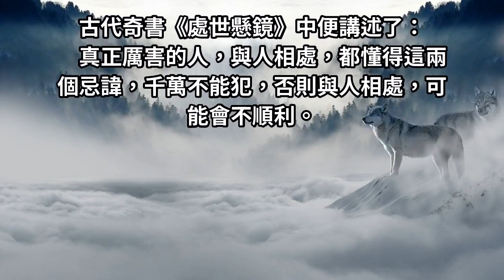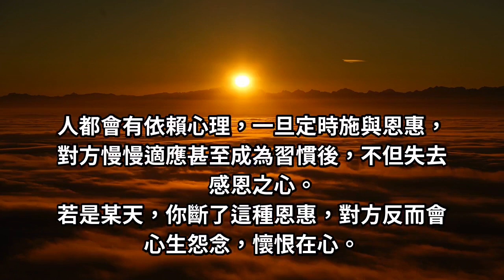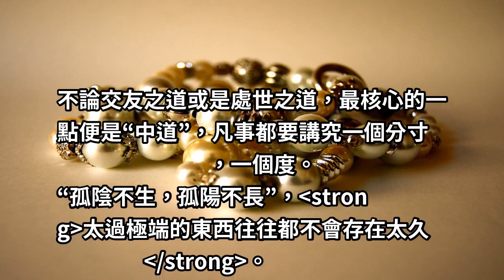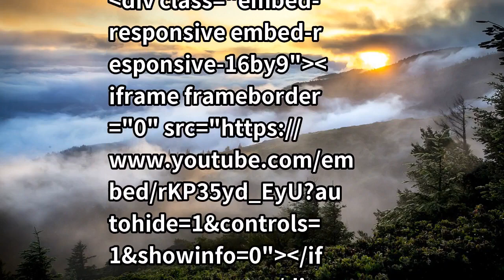「孤陰不生，孤陽不長」職場人都該懂相處之道「兩個忌諱」不能犯！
現實生活中，難免要和形形色色的人打交道，與人相處，是門藝術，也是一門學問。
每個人都有處事的方法，在交往中，有的為人厚道，有的為人直爽，有的人為人大方，有的為人小氣。
人和人之間交往，不要耍太多心眼，靠的是誠意，時間會驗證一切。
在交往中兩個忌諱，不要觸犯